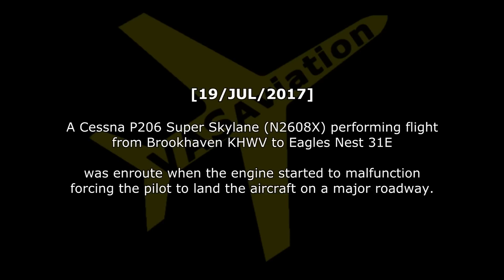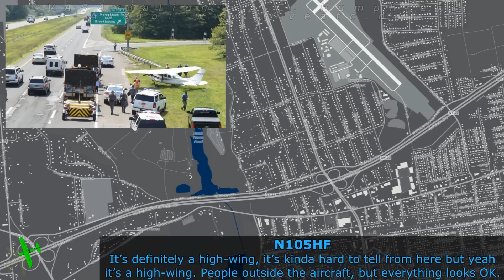[REAL ATC] Cessna P206 forced to land on Sunrise Highway | Real Footage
This is a channel where we all must learn from everyone! :)